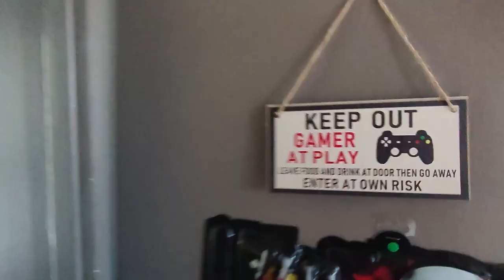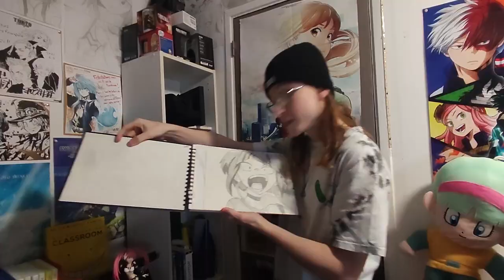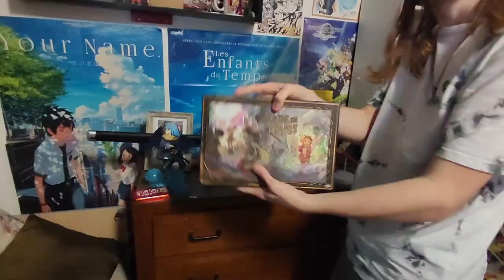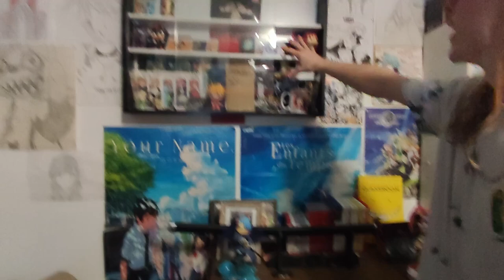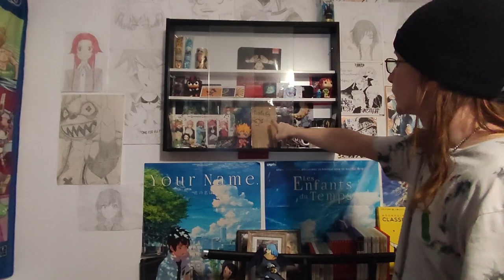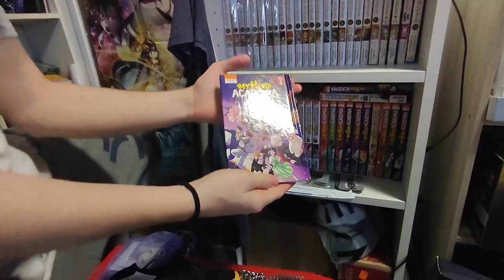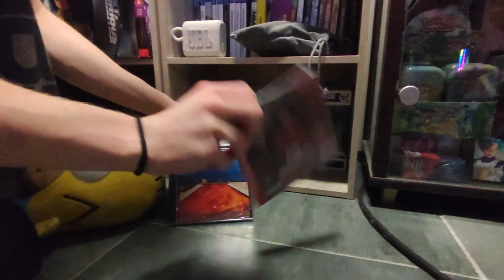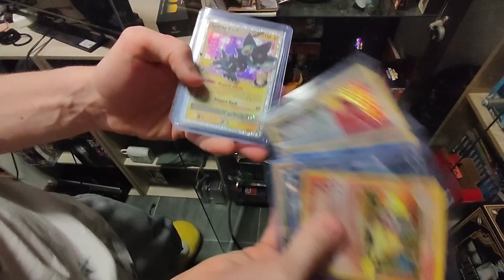COLLECTION MANGA - ROOM TOUR 2023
Mon énorme room tours du début d'anner